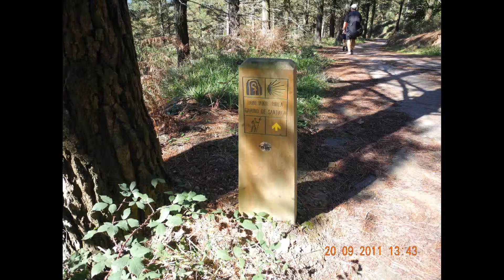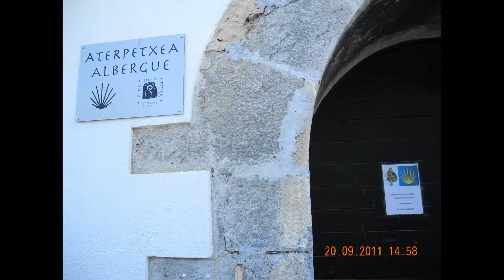Santiago 순례의 북쪽길 2